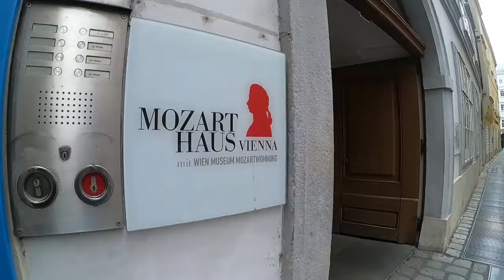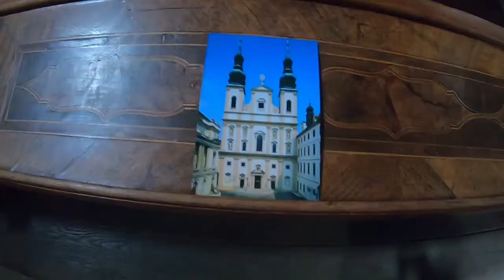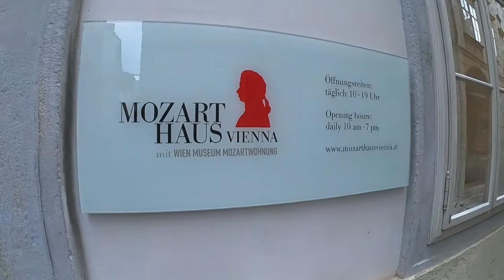GANG KECIL DI WINA ADA SEJARAHNYA? | JALAN-JALAN DI KOTA WINA | AUSTRIA VLOGS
Halo Pemircess, Pemirsa Cerdas!
Putri Ardhana ikut tur wisata sejarah di jantung kota Wina. Pada saat mengikuti tur ini,  Putri Ardhana mendapatkan pengetahuan baru tentang sejarah musik dan salah satu dongeng yang ada di Wina Austria. Ingin tahu ceritanya? Simak video ini dari awal sampai akhir. Terima kasih dan selamat menonton!

Salam hangat,
Putri